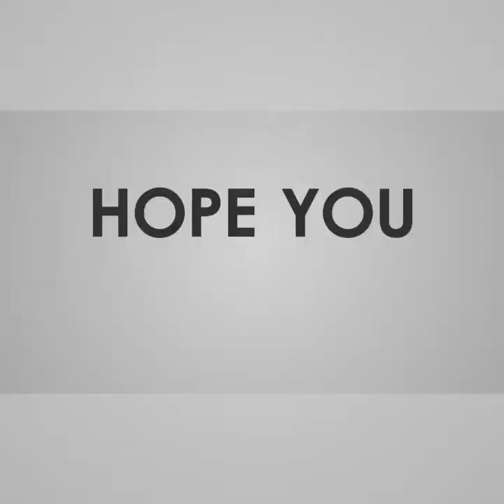COVID19 effects in 67 days(67 ദിവസം കൊണ്ട് ലോകത്തിന് എന്താണ് സംഭവിച്ചത്)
67  ദിവസം കൊണ്ട് ലോ കതിനു എന്തു സംഭവിച്ചു (the full story of corona from the first day)